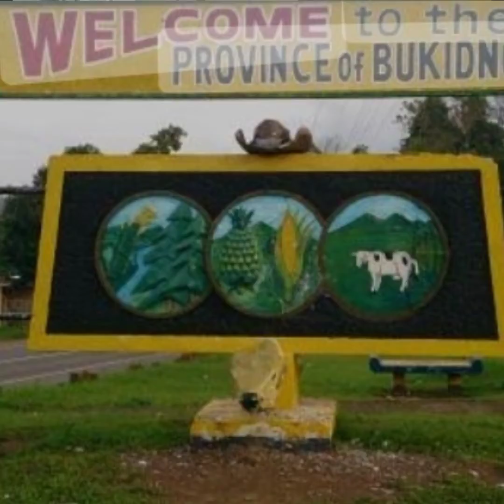UKAY SHOES SA KANTO @TABACHOYTV